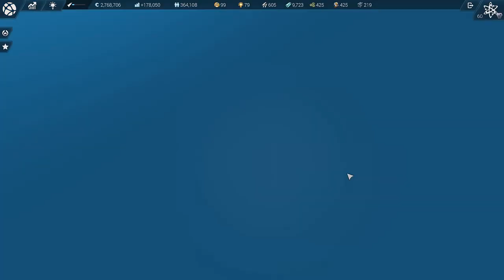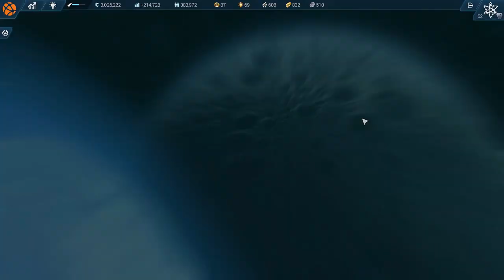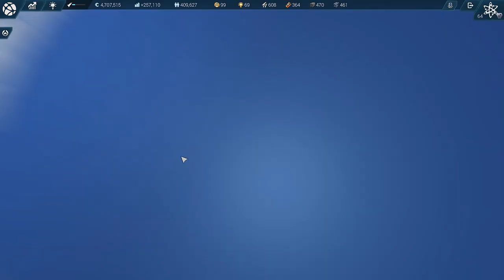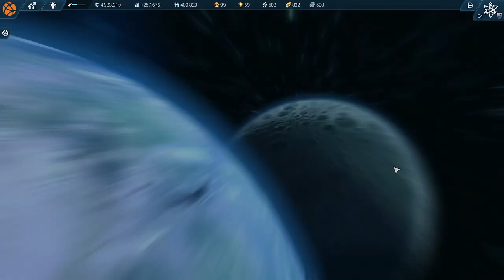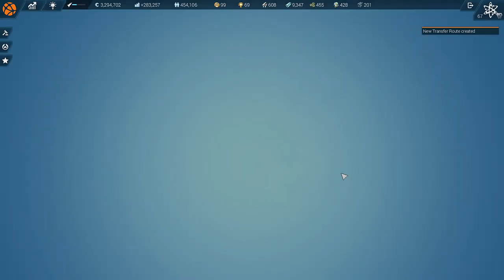Shroomworks Plays - Anno 2205 Ep 44 "Wildwater City Grows"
In today's episode, we work more on our city in Wildwater Bay, upgrade many of the residences to the second highest level, while we upgrade the inner ring to the highest level currently possible. This demands a huge amount of new products, resources and electricity to provide our people with everything they need.